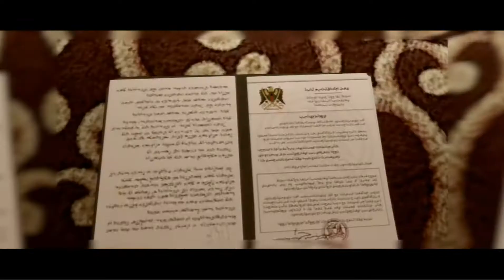Let's Play Beyond Two Souls #2 Der Thron des Scheiches [Deutsch][HD]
Willkommen bei Beyond two Souls▼Ausklappen für mehr Infos▼
Erlebt mit mir die dramatische Lebensgeschichte von Jodie Holmes (gespielt von Ellen Page) und ihrem Poltergeist Aiden. Und findet mit mir heraus, warum sie in einer Forschungsanstalt zusammen mit Willem Dafoe lebt, wie es dazu kam, dass sie für den Geheimdienst arbeitet und vor allem warum sie mit Aiden verbunden ist.

Das Spiel gibt es exklusiv auf der Playstation 3

Da das Spiel dynamisch auf Entscheidungen reagieren soll, empfehle ich euch z.B. das Let's Play von Meduselchen anzuschauen

PSN: Eisenseele
Xbox-Live: Eisenseele
Nintendo-Id: Eisenseele